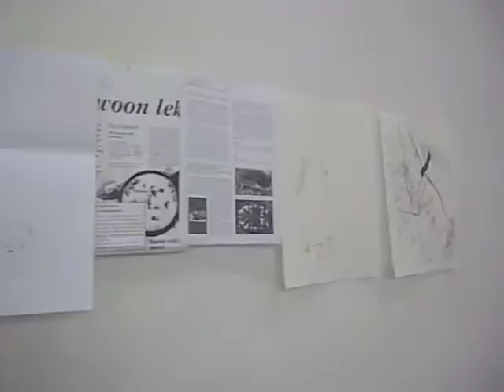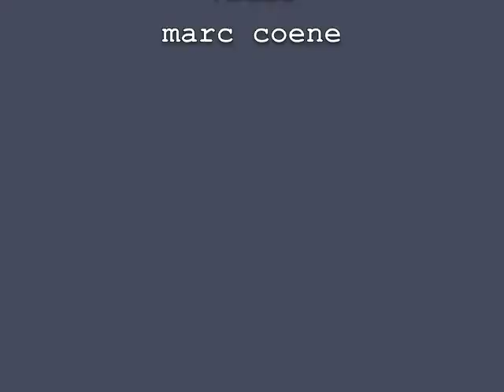crox368 Joris De Rycke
crox 368 Joris De Rycke (be) presentation

croxhapox Gent ( Ghent ), Belgium